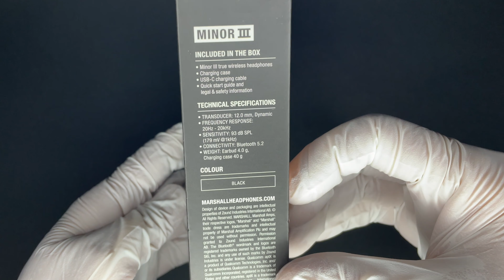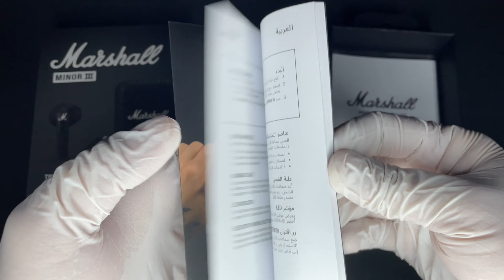MARSHALL MINOR III || TRUE WIRELESS EARBUDS || UNBOXING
Hi, guys check this one out. I finally got my hands on Marshall Minor III. It was fun doing the unboxing.